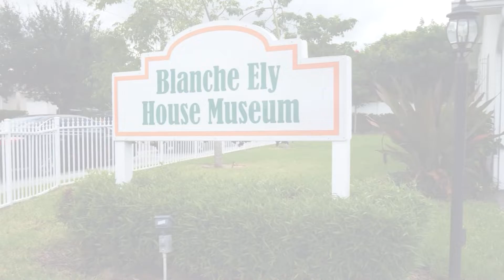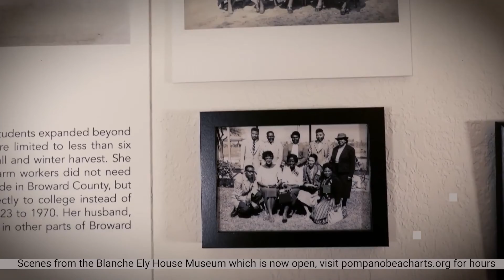Celebrating Juneteenth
Derek Davis, the curatorial consultant for the City of Pompano Beach's Blanche Ely House Museum, shares an inspiring message about Juneteenth.